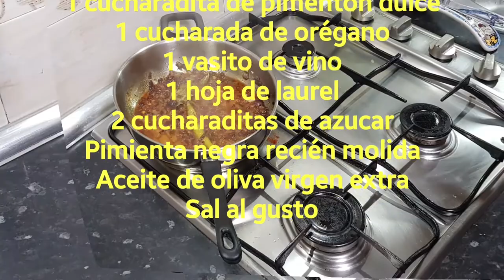Palometa con tomate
Hoy comemos palometa con tomate, un plato muy sencillo de hacer. espero os guste...

500 Gramos de palometa limpia
400 Gramos de tomate triturado
1 Cebolla roja
2 Dientes de ajo
1 Guindilla o pipará
1 Hoja de laurel
2 Cucharaditas de azúcar
1 Vasito de vino blanco
1 Cucharadita de pimentón dulce de la vera
1 Cucharadita de orégano

Música.